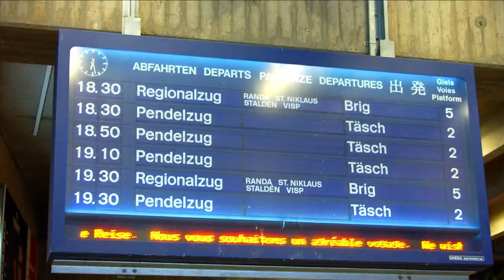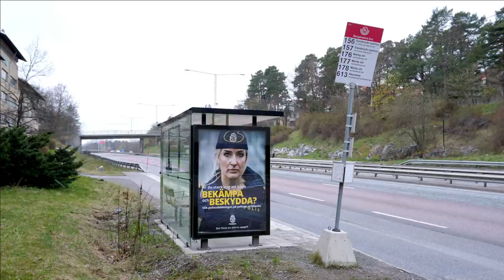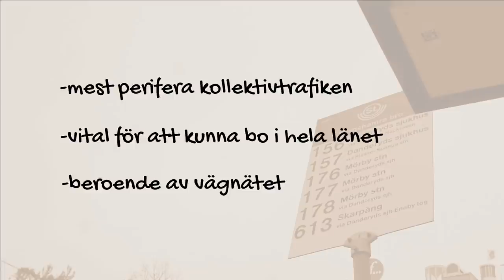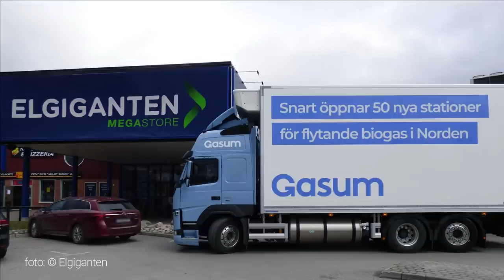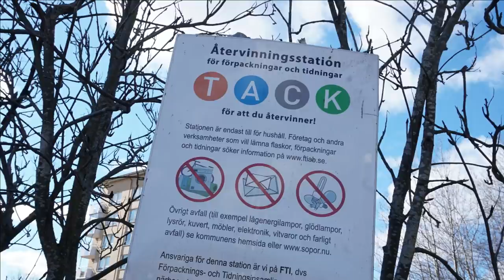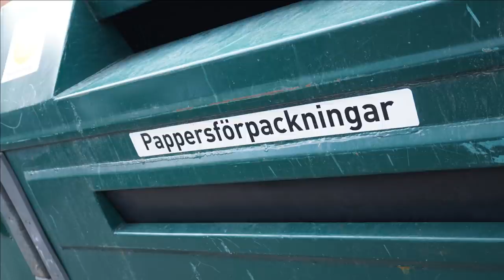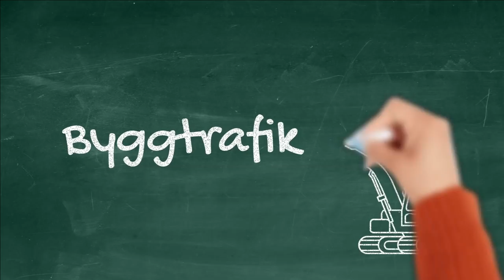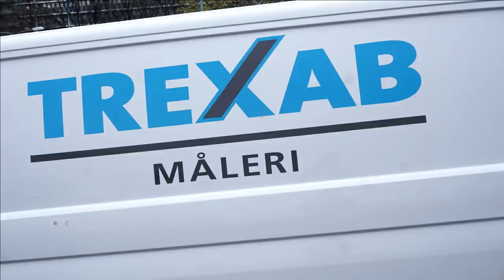Tjänstetrafik - Stockholms infrastruktur del 5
I denna serie tittar vi både på vägnätet och kollektivtrafikens roll för Stockholms infrastruktur, med olika teman varje avsnitt. I detta avsnitt: Tjänstetrafik. Även om framtidens fordon drivs av el, och kollektivtrafiken är väl utbyggd, finns det ändå en typ av trafik som kommer att ta plats på våra vägar, nämligen tjänstetrafiken